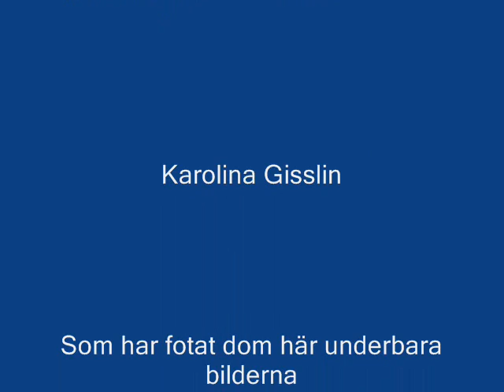Mina underbara barn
En liten film om mina barn